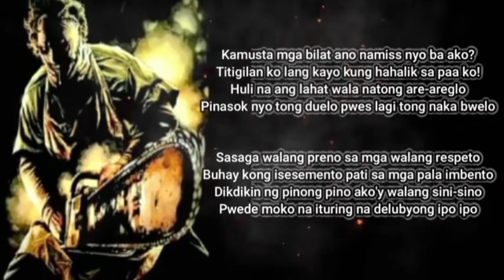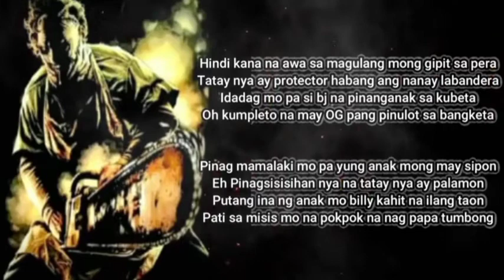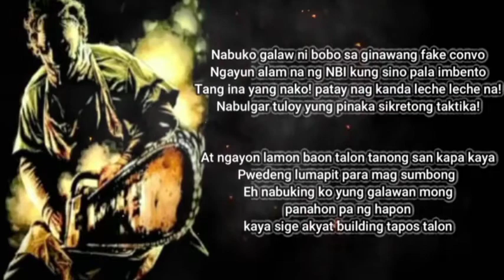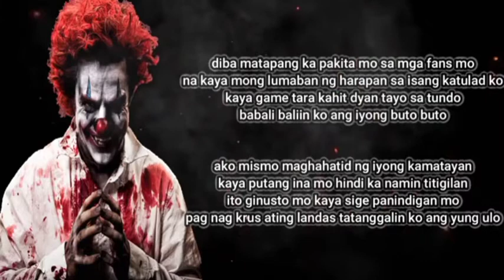P*TNG *NA MO PAM2- TAGAKATAY/HIBO